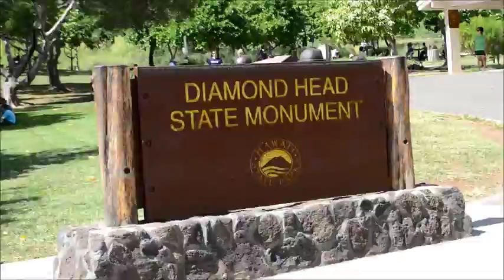Jo-Lo's Hangout No. 88: Diamond Head Hike at Honolulu, Hawaii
Diamond Head is a popular hiking spot which overlooks the beautiful Waikiki Beach.  The awesome view makes the hour-long trek up the summit well worth it!

Thanks to Jewelbeat.com and Jam Tracks for our background music.  You're awesome!